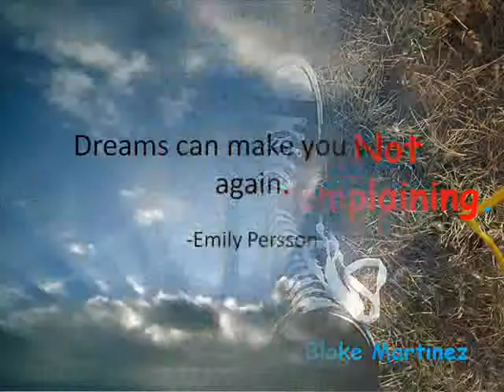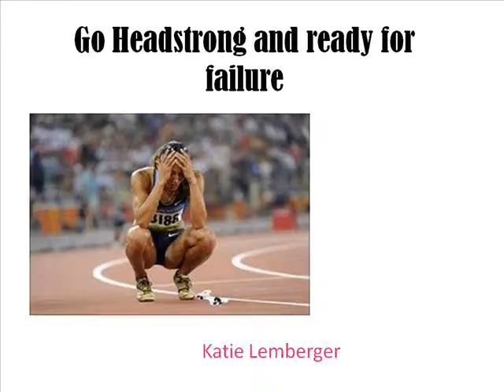Six Word Memoirs SPR12